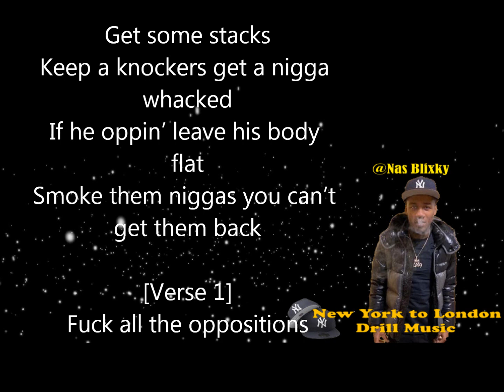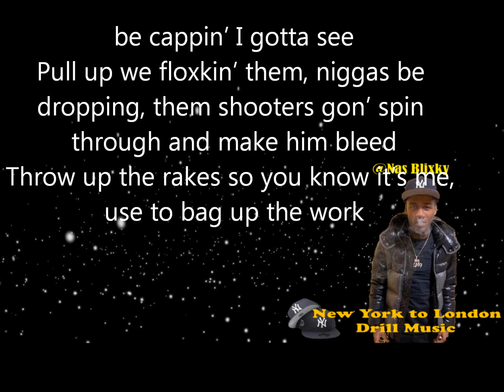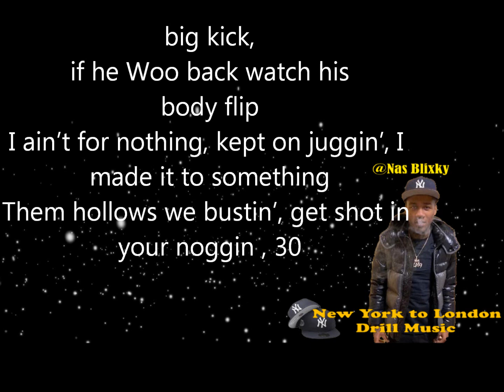NAS BLIXKY "ComeBack" Official music [HD Lyrics on screen]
New Releases from:

Nas Blixky
Musical artist
Born Nasir Shabbazz Fisher out of Crown Heights Brooklyn, NAS BLIXKY has won over the hearts of many as one of NY's premier Drill rappers. Due to his sharp delivery and tactical flow over dr…

Nas Blixky's stream - SoundCloud › nasblixky63
Available on

YouTube Music
More music services
Profiles

We On
No Cap
No Cap · 2020

Breezy Blixky
Breezy Blixky
Nick Blixky

Nas Blixky Wanted for assault - Gotdang Tv
Nas Blixky | DrillWiki Wiki | Fandom
Nas Blixky on TIDAL
Drive the Boat (feat. 22gz & Nas Blixky) [Explicit] by Nick Blixky ...
Nas Blixky Albums: songs, discography, biography, and ...
Nas Blixky Active (Go Crazy) director @sagewolf - YouTube
Nas Blixky No Cap (Official Video) dir. by @directorsagewolf ...
Nick Blixky - “Drive The Boat” feat. 22Gz & Nas Blixky (Official ...
NAS BLIXKY "ComeBack" Official music video [Dir. by CEO WORLDWIDE FILMS]